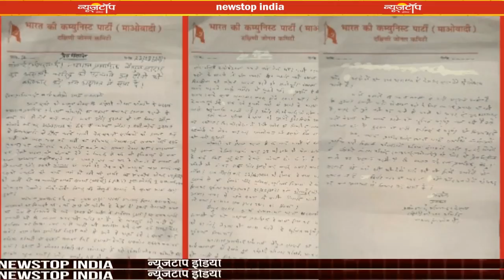Kundan पहान के बाद महाराज वसुलता था लेवी, माओवादियों की 6 कमिटी को विस्तार से समझिये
कुंदन पहान के बाद महाराज वसुलता था लेवी, माओदियों के 6 कमिटी को विस्तार से समझिये